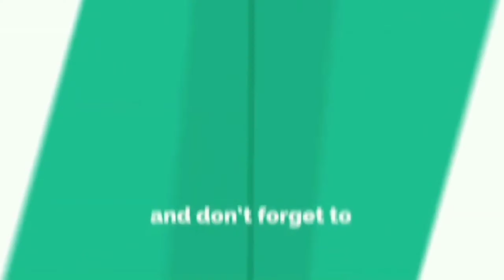Festival Special | Rangoli | Kolam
All festival special rangoli kolam.